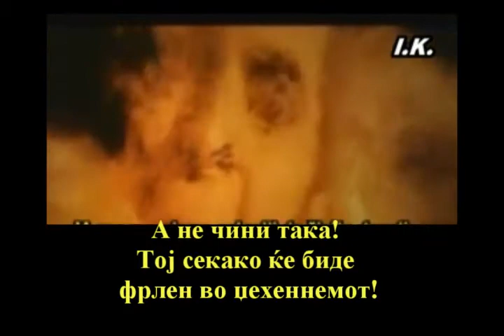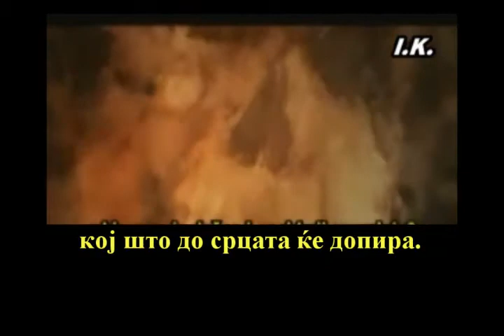Хумезе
Во името на Аллах, Милостивиот, Сомилосен
Тешко му на секој клеветник  потсмевач,
кој богатството го натрупува и го пребројува,
и мисли дека богатството негово бесмртен ќе го стори!
А не чини така! Тој секако ќе биде фрлен во џехеннемот!
А знаеш ли ти што е џехеннем?
Огнот Аллахов разгорен,
кој што до срцата ќе допира.
Тој над нив ќе биде затворен,
со огнени столбови засводен.